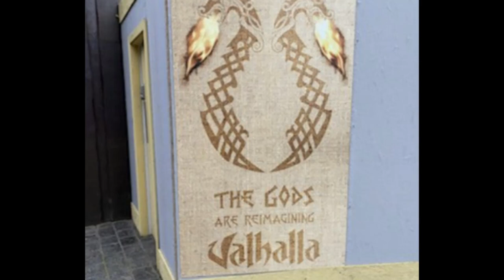Will the Refurbishment Of Valhalla At Blackpool Pleasure Beach Open In 2021 Or Will It Be Delayed?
On this episode of Theme Park Newsroom, I'll be discussing whether the refurbishment of Valhalla at Blackpool Pleasure Beach will be going ahead in 2021 or whether it will be delayed to 2022, as well as sharing my overall thoughts and feelings with the project so far.

Intro: 0:00
Stats and Facts: 1:14
My Thoughts: 1:36
Outro: 5:03